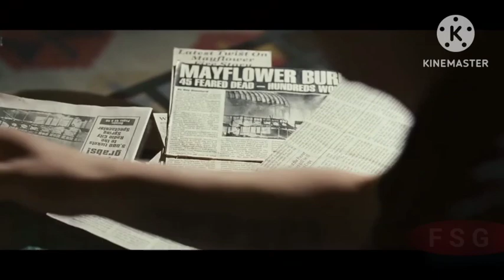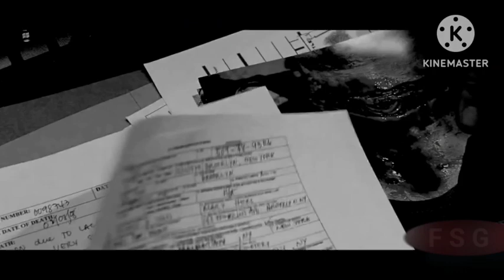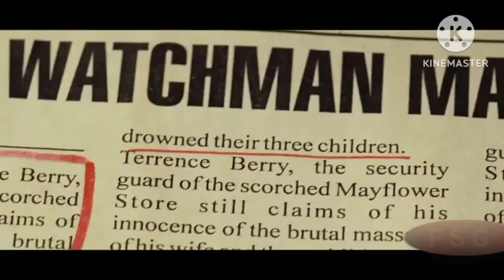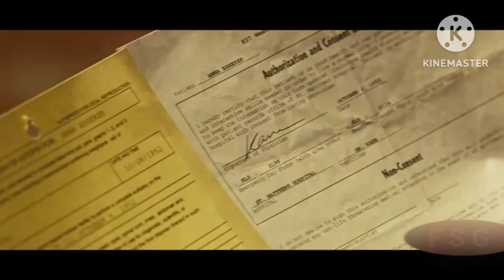Mirrors (2008) movie explained in hindi | horror suspense movie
1. This video has no negative impact on the original works (it would actually be positive for them)
2. This video is also for teaching purposes.
3. It is not transformative in nature.
4. I only used bits and pieces of videos to get the point across where necessary.

mirrors horror movie explained in hindi
mirrors movie in hindi
mirrors
mirrors full movie explained in hindi
mirror movie in hindi
movie explained in hindi sniper
film explained in hindi/urdu summarized full movie
film explained in hindi/urdu vampire dampyr story
film explained in hindi urdu
film explained in hindi urdu zombies
hollywood movie explained in hindi hd
hollywood movie explained in hindi love story
hollywood movie explained in hindi new
hollywood movie explained in hindi short
movie hindi dubbed
movie hindi explaanation
movie hindi dubbed 2023
movie hindi mai
movie hindi mai new
movie hindi mai south ki
movie hindi mein
movie hindi mai hollywood new
movie hindi mai 2023
movies insight hindi
hindi explaanation
movie explanation
jail movie explained in hindi
ending explained in hindi
movie explained
movie explained in hindi
Filmi Indian
movie explanation horror
hindi dubbed movies
hindi dubbed movies hollywood
mystery
true stories explanation
hindi explaanation
movie explained
mobietvhindi explanation
survival movies
movie explanatiion
hindi movie
hollywood movie
hollywood hindi dubbed movies
hindi movies
hollywood movie hindi 2023
hollywood movies in english full action hd
hollywood movies full action hd
top 5 best hollywood movies of 2023
hollywood movie
new hollywood action movie
action movies